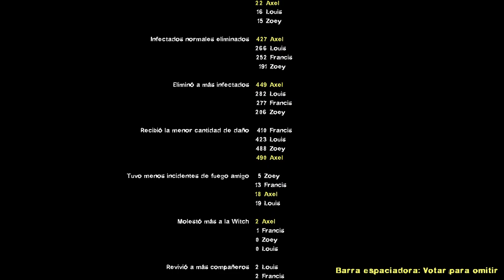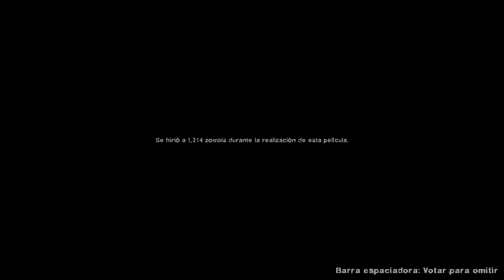Left 4 Dead 2 | NO MERCY (Gameplay Walkthrough)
- Nothin' in here.